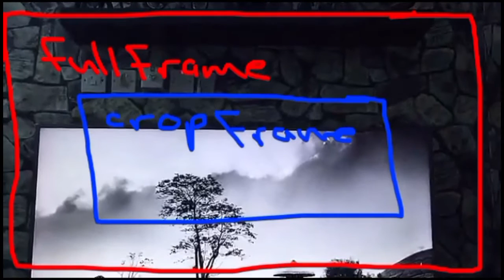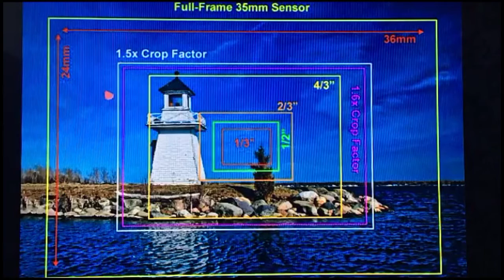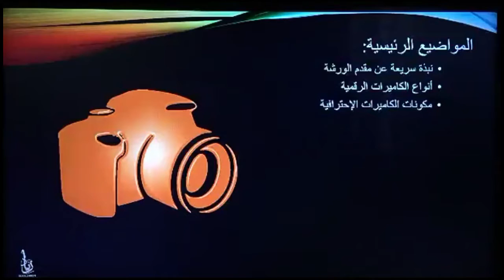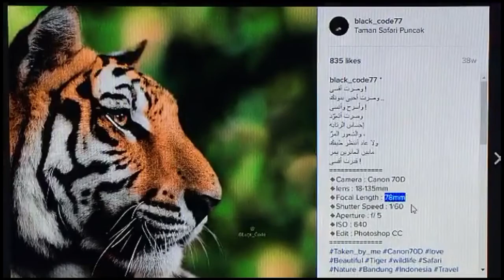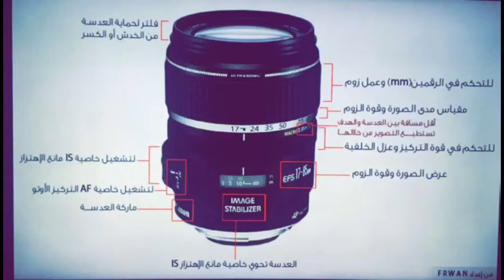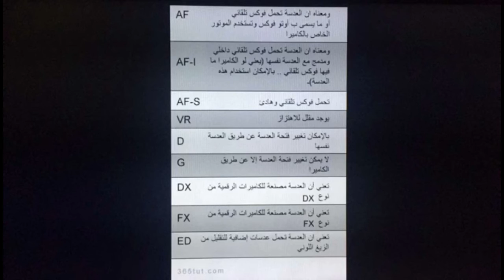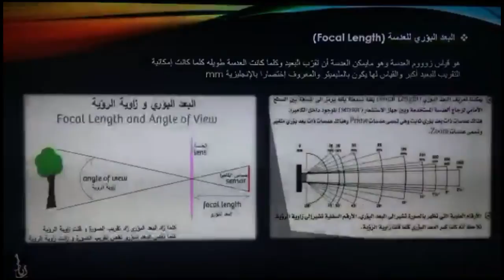أساسيات التصوير الضوئي 2 (ورشة سناب شات - اليوم الثاني)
شرح اساسيات التصوير الضوئي للمبتدئين اللي كان على حسابي في سناب شات .. درس اليوم الثاني شرح الفرق بين كاميرات الفول فريم والكروب فريم بشكل سريع ومن ثم درس العدسات وبالتحديد شرح الرموز والارقام الموجوده بالعدسه.. اعتذر ع جودة التصوير لاني أصور العرض من شاشة التلفزيون وخزنت المقاطع مثل ما هي من سناب ورفعتها كامله بدون تعديل .. راح تستفيدو ان شاء الله من الأجزاء القادمه بشكل اكبر ،، للاستفسار اتمنى التواصل على الخاص في حسابي بالانستجرام👇🏻
شكرًا للمتابعه وأتقبل نقدكم واقتراحاتكم 🙏🏻💞